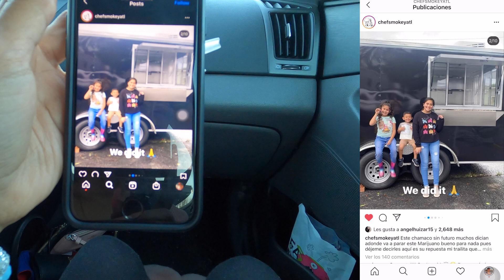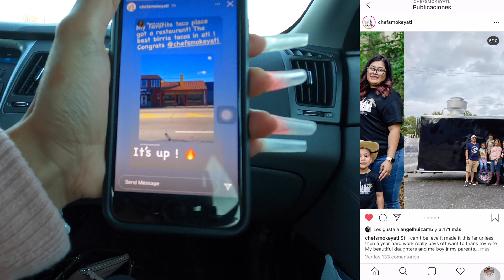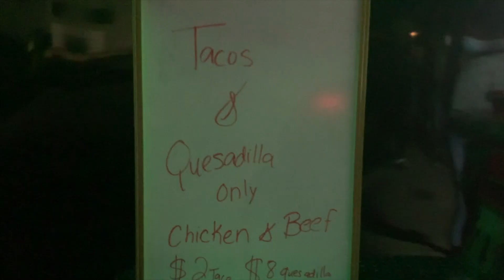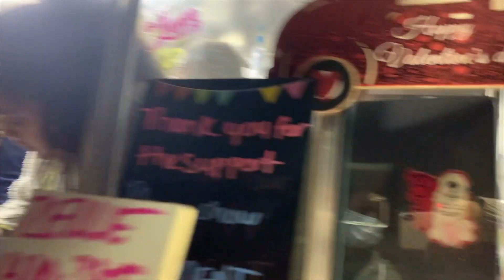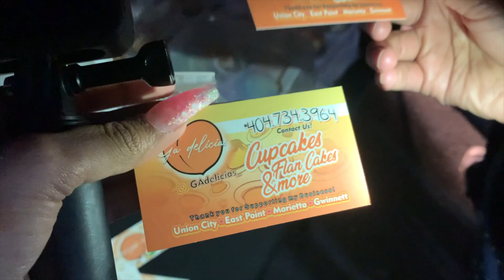TRYING THE MOST FAMOUS BIRRIA TACOS IN ATLANTA – CHEFSMOKEYATL | VLOG 13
Hey everyone! Hola a todxs! 💕

There is one chef in Atlanta who is getting all the buzz, hype, highest ratings and reviews, you name it, for his birria tacos. He is Mauro Cruz, better known as ChefSmokeyATL. Watch and see what I was willing to go through in order to get my hands on these tacos and quesadillas. It was a test against time, the elements, my empty stomach, but in the end, my patience overcame all those obstacles and it was well worth it. The reward was indescribable. Not only was the food amazing, but the service was also great. I have lots of respect for everyone who was a part of his team, working hard and as fast as they could to get everyone's orders out.

After witnessing what people are willing to go through and wait for his menu items already says a lot, and any and everybody should go and try his food at least once! Now that he's got his new restaurant opening, there's no excuse not to go, so give him a follow on Instagram for details and information about his birria taco business! @chefsmokeyatl

xoxo Yosselin 🥰